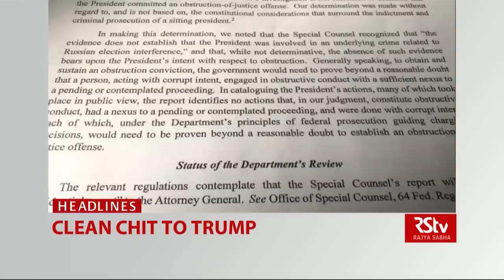Top Headlines (English - 8 am)